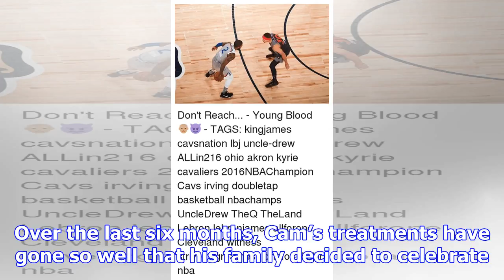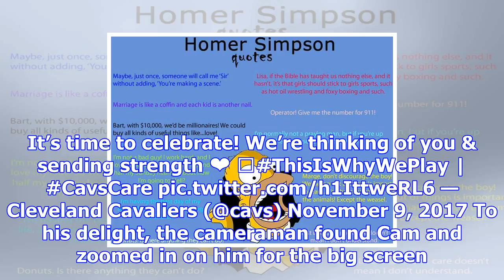Lebron james stops mid-warm up when he sees 10-word message on little boy’s sign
Cameron Jaros is your typical 12-year-old boy. A fan of all things basketball, minions, and Harry Po...